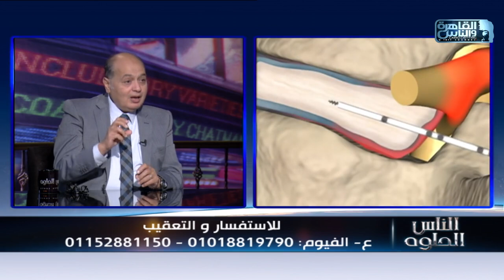الناس الحلوة | فنيات جراحات العمود الفقري مع دكتور محمد صديق هويدي